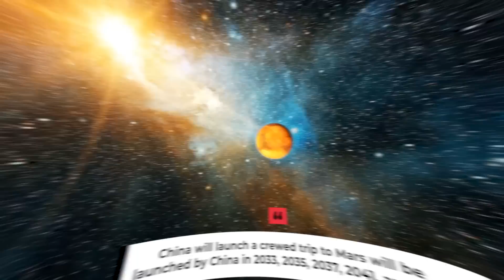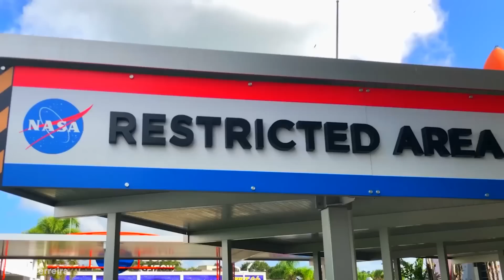China JUST REVEALED Plans To Successfully Reach Mars First!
The US-China space race has officially taken off, with Beijing announcing manned missions to Mars ahead of NASA and SpaceX. China plans to launch its first manned mission to Mars in 2033, according to the country's leading rocket manufacturer, as part of the country's bold move to start massive-scale development of the Red Planet, raising tensions with the United States as the two races to become the World's dominant power in space. Keep watching until the end of the video to find out detailed plans of China for their Mars mission and to see if they really are capable of becoming successful.

On Future Genesis, we will go through everything about Elon Musk, Tesla News, SpaceX News, SpaceX launch, Tesla fans, Tesla update, and SpaceX update.

Inspired by How China Will Beat SpaceX and NASA To Mars!

Inspired by Can China really be on Mars before SpaceX or NASA?

Inspired by Why China Is About To Take Over Space!

Inspired by China could be FIRST to put humans on Mars

Inspired by China's space ambitions in overdrive with plans for crewed mission to Mars